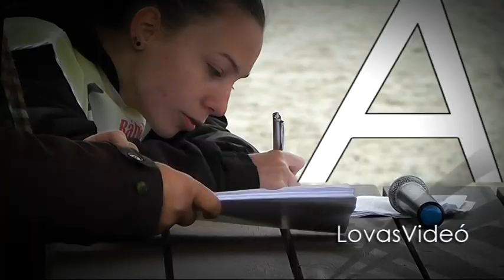Bábolna Lovastusa 2014.04.04-05. Előzetes